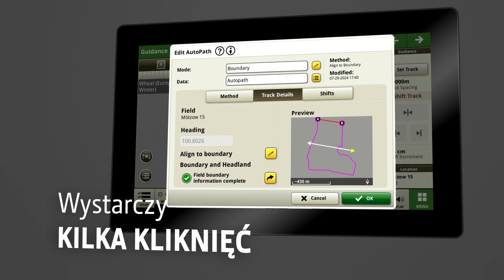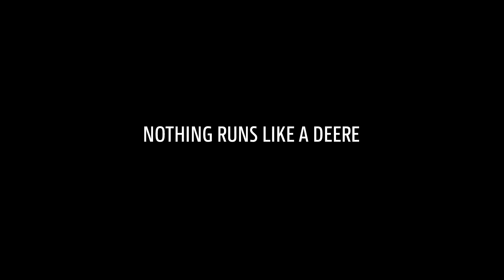Rolnictwo precyzyjne z John Deere AutoPath (Boundaries)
Poznaj automatyczne naprowadzanie na całej powierzchni pola z idealnym pierwszym przejazdem.

Zobacz, jak dokładny plan naprowadzania zwiększa efektywność i precyzję zabiegów agrotechnicznych. Wystarczą dwa proste kroki, aby narzędzie AutoPath (granice) automatycznie wygenerowało linie prowadzenia na obszarze zarówno samego pola, jak i jego obrzeży, uwzględniając szerokość używanego narzędzia.

Krok 1: wybierz granicę pola wyznaczoną na podstawie sygnału RTK, aby zdefiniować parametry pola.
Krok 2: ustaw wielkość obrzeża i typ przesunięcia, aby dostosować plan nawigacji do swoich potrzeb.

Plan naprowadzania można też opracować z wyprzedzeniem, korzystając z John Deere Operations Center™. Następnie wystarczy przesłać go na wyświetlacz przed wyjazdem na pole, aby od razu przystąpić do pracy z ogromną precyzją i wydajnością.

Dzięki AutoPath (boundaries) każdy operator będzie korzystać z właściwej konfiguracji linii naprowadzania na poszczególnych etapach produkcji. Dodatkowo narzędzie to zapewnia idealny pierwszy przejazd, co pozwala ograniczyć nakładki i niepełne przejazdy. W szczycie sezonu możesz planować zadania wcześniej w Operations Center, aby pracę rozpoczynać natychmiast po wjechaniu na pole.

Jeżeli posiadasz wyświetlacz G5 lub 4. generacji z licencją Advanced lub aktywacją Automation 4.0, masz teraz dostęp do jeszcze bardziej precyzyjnej nawigacji, jaką oferuje AutoPath (granice), bez ponoszenia żadnych dodatkowych kosztów! Wystarczy zaktualizować oprogramowanie do najnowszej wersji 24-1, a odkryjesz zupełnie nową jakość operacji na polu.

Dodatkowe informacje i pomoc można uzyskać u swojego lokalnego dealera John Deere